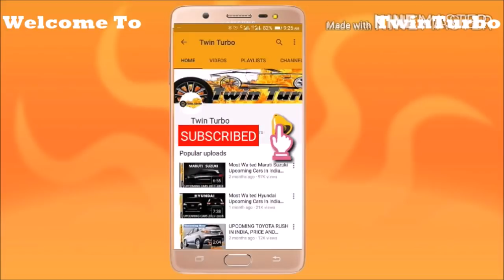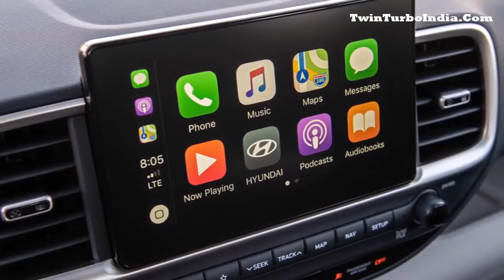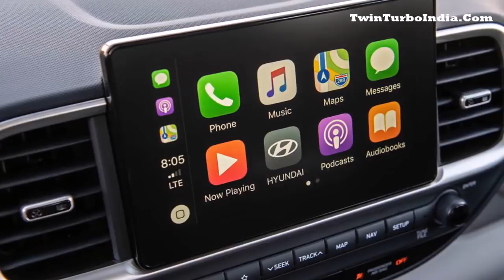4 Big Problems In Hyundai Venue | Hyundai Venue Pros And Cons | Venue Review In Hindi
4 Big Problems In Hyundai Venue | Hyundai Venue Pros And Cons | Venue Review In Hindi
IN THIS VIDEO YOU CAN WATCH ABOUT hyundai venue positive and negative, problems in hyundai venue, hyundai venue negative,  negative points, hyundai venue buy or not, Twin Turbo, used car sales, used car for sale, car shopping .

rksahoo
roxrk-tt